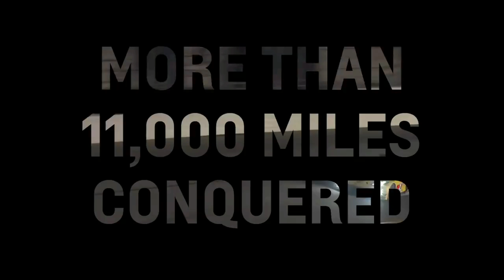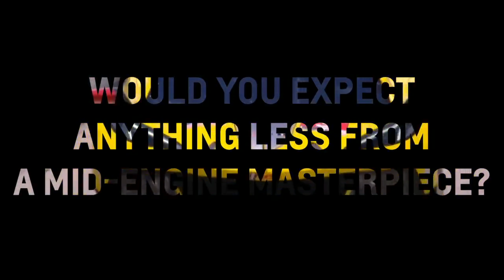Corvette C8.R Race Car TRACK DAY Burnouts, Donuts, RACING, AND MORE!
5k LED license plate lights
5k LED cargo area lights
5% XPEL PRIME XR window tint

▬▬▬2018 COLORADO Z71 MODS▬▬▬
Black Chevrolet bowties front and rear
LED switchback turn signals
Chevrolet all weather floor mats
RC 30" curved BLACK light bar
RC hidden light bar mounts
2" RC leveling kit
Black exhaust tip
Matte black steering wheel vinyl
Black license plate frame
Blendmount radar detector mount
Blendmount mirror tap hardwire kit
Escort Passport MAX II
Center console tray/organizer
LED brake lights
LED 3rd brake light
OEM fender flares
Red/Black Z71 decals
OEM fender flares
Front air dam removed
GM OEM side steps
Painted red front tow/recovery hooks
HID headlight kit
LED fog light bulbs